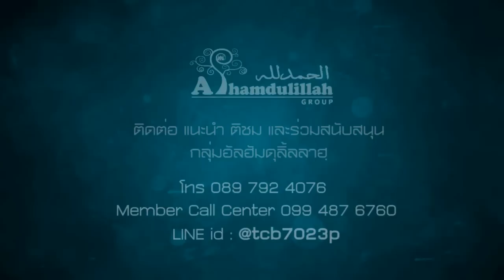AH 1116 อัลลอฮฺบังเกิดมนุษย์ในสภาพที่อ่อนไหว โดย อาจารย์ซาฟีอี จันทร์ปลอด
17.03.61@ชมรมมุสลิมผู้สูงอายุศิลปวัฒนา อาคารลิเบีย

Tel & Line iD :
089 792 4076 (ดาวุด)
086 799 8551 (มูฮัมหมัด)